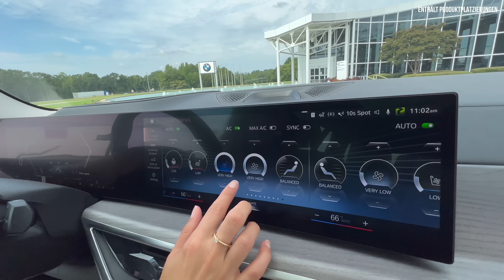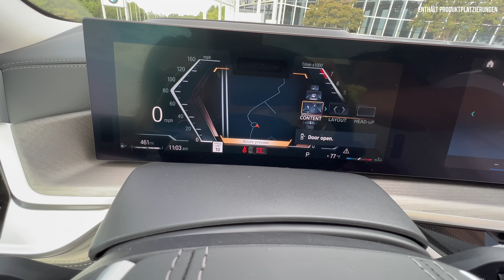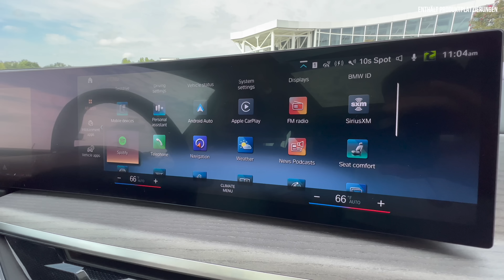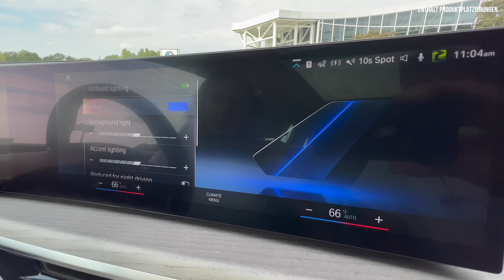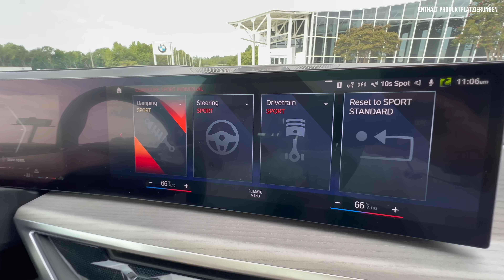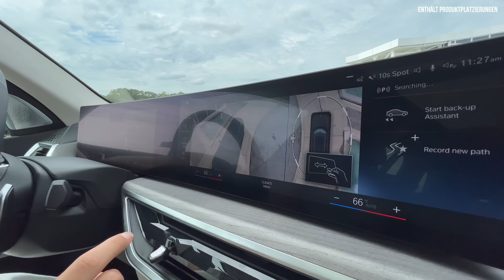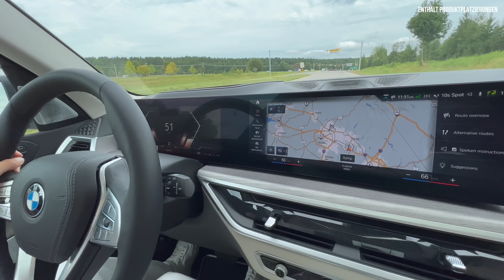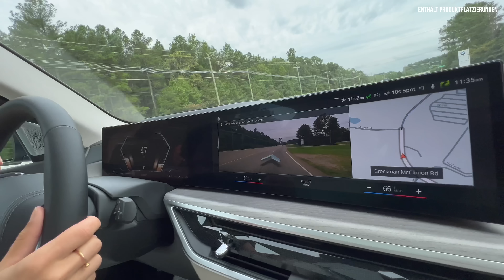BMW X7 LCI im Test (2022) Wir fahren das NEUE Facelift! Fahrbericht | Review | 7-Sitzer | 40i xDrive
Hier gibt’s alle Infos zum (2022) X7 LCI. Falls ihr Bock auf: Fahrbericht | Review | Test | Reichweite | Allrad | Sound | Rückbank | Reichweite | Laden | xdrive | Preis - zum Luxus-SUV habt, dann: Schaut jetzt rein! 🖤

00:00 Intro
00:35 Review
01:30 Design
08:00 Kofferraum
12:30 Rückbank
14:00 Motor
15:30 Innenraum
23:00 Fahrbericht
30:30 Fazit

BMW X7 in Stichpunkten:
BMW X7 im Fahrbericht

Einleitung:
- 2018 erste Generation
- 2022 G07 LCI
- Brandschaper
- Das ist hier neue Basis (direkt pure excellence)
- Produziert: Spartanburg South Carolina
- Facelift Markteinführung August 2022

- Wettbewerber
- Mercedes GLS (Maybach)
- Rolls Royce Cullinan
- Maserati Levante
- Bentley Bentayga
- Lamborghini Urus

Vorne:
- Ausstattungen:
- Direkt Serie: pure excellence
- Option: M Sportpaket und
- NEU: M Sportpaket Pro
- alpin weiß ohne Aufpreis
- Sparkling copper grey
- Doppelscheinwerfer
- Keine Nebelscheinwerfer mehr
- Erstmals zweigeteilte Scheinwerfer
- Oben blinken
- Sieht dadurch sehr breit aus, eigentliche Leuchten treten eher in den Hintergrund
- Matrix LED Serie
- Neu gestaltet BMW Niere
- Optional: Iconic Glow (Serie M60i xDrive)
- Wasserfallbeleuchtung (Fahrt und Stand)
- Lufteinlässe (wie ein Edelstein Ehering)
- Beleuchtete Niere
- Wie X6 (von oben beleuchtet)
- Neuer Frontradar Sensor
- Sarinierte Elemente oder schwarz
- Beim M Sportpaket größerer Einlass
- Sparkling copper grey

Seite:
- Ab 20 Zoll
- Zum ersten Mal 23 Zoll Räder optional
- 5.18 m lang
- 2.00 m breit
- 1.84 m hoch
- 3.11 m Radstand
- 0,32-0,34 cW
- 12,4-13 m Wendekreis (AL - 60 cm)
- 22 cm Bodenfreiheit
- 50 cm Wattiefe

- Immer die Komfort Kissen
- Serie immer zweiachs Luftfahrwerk
- Optional adaptive Dämpfer
- Wankstabilisierung optional
- Allradlenkung bis zu 5 grad
- 13 Meter (12.4 m) -60 cm Wendekreis
- Option: adaptives Fahrwerk mit elektronisch geregelten Stoßdämpfern
- 20-23 Zoll
- bei (M-Sport-Paket direkt 31
- Bis zu 23. Zoll
- optional: aktive Wankstabilisierung (Executive Drive Pro)
- Option: Integral-Aktivlenkung 5 Grad (Serie M60)
- Optional: M Sportdifferenzial (Serie M60)

- Bis zu drei Sitzreihen
- Serie: 7 Sitze
- Optional: sechs Sitze mit Einzel sitzen

Heck:
- inserierte Leiste über die ganze Breite
- 300 – 2.120 Liter Kofferraum
- 3,5 Tonnen AHL
- V8 4-fluting geblendet
- Neu: dreidimensional und flache LEDs Verbunden mit Chromspange und Glasummantelung
- Serie: Zweigeteilte Heckklappe
- 83 Liter Tank (80 Diesel)

Motoren:
- alle Motoren neu
- Alle mit 48 Volt Bordnetz

BMW X7 xDrive40i
- 2,5 Tonnen
- 3.0 Liter
- Reihen-6-Zylinder
- 48 Volt (12 PS, 200 Nm) Mildhybrid
- 8-Gang Steptronic Getriebe
- 380 PS
- 540 Nm
- 5,8 s
- 250 km/h
- 10 Liter

BMW X7 M60i xDrive
- 2,7 Tonnen
- 4,4 Liter
- V8
- 48 V (12 PS, 200 Nm) Mildhybrid
- 8-Gang Steptronic Getriebe
- 530 PS
- 750 Nm
- 4,7
- 250 km/h
- 12 -13 Liter

BMW X7 xDrive40d
- 2,6 Tonnen
- 3.0 Liter
- Reihen-6-Zylinder
- 48 V (12 PS, 200 Nm) Mildhybrid
- 8-Gang Steptronic Getriebe
- Reihen-6-Zylinder
- 352 PS
- 720 Nm
- 5,9 s
- 245 km/h
- 8 Liter

- alle Allrad

Innenraum:
- Neue Instrumententafel
- 12,3 / 14 Zoll
- BMW Curved Display
- BMW Operating System 8
- 12,3 Zoll großen Information Display
- 14,9 Zoll Control Display

- Die neugestaltete Instrumententafel
- Serie: serienmäßige Ambiente Licht.
- serie: ambienten Lichtleiste

- Neuer Gangwahlhebel
- Serie:
- BMW Individual erweiterte Lederausstattung Merino

- Serie:
- dreiteiligen Panorama- Glasdach
- Option:
- LED-Einheiten beleuchtete Panorama-Glasdach Sky Lounge
- Serie:
- Induktive Ladebuchse

- Optional:
- Bowers & Wilkins Diamond Surround Sound System
- Travel & Comfort System:
- Aktive Sitzbelüftung Massagefunktion
- Augmented View
- BMW Digital Key Plus
- iPhone als Schlüssel
- Atlasgrau und Elfenbein weiß

Fazit:
- ab August 2022 auf den deutschen Markt
- Ende September in DE
- Ab 97.700€ i40
- Diesel ab 99.700€
- M50i Ab 127.200€
- Vilele Neukunden werden erreicht
- Sehr viel Raum (Laderaum, Raum für Fahrer und Beifahrer)
- 2% Marktanteil
- Elektrovariante ? Bmw iX
- Trailer assist für Pferde und co
- Sehr umfangreiches Facelift, sehr viel Mühe gegeben

Für Anfragen aller Art:
jan@thecarcrash.